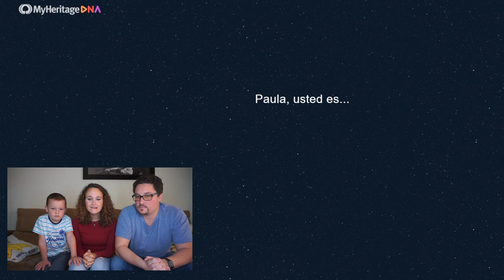ME HAGO UN TEST DE ADN | NOS SORPRENDE EL RESULTADO | DESCUBRO A UN PRIMO FAMOSO!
Buenas mis reyes! Por aquí os traigo un nuevo vídeo. En esta ocasión podréis ver nuestra reacción al conocer mis ancestros tras hacerme un test de ADN. Además descubro que tengo un primo famoso, ¿queréis saber de quién se trata?
La verdad es que no nos esperábamos esos resultados. No podéis perdéroslo!

CÁMARA:
Sony Alpha 5100L
Sony HDR-CX280E